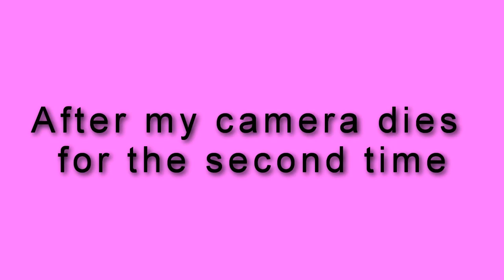REVIEW: Vegeta's Mixtape?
Heyyoooo!

[PLEASE vote for my essay so I can win money to pay for college!!

Possibly one of the most ANNOYING videos to make because my camera kept turning off (not really sure if it was due to the battery or not)

Anyways, yes, the prince of all saiyans can throw down on the mic lol. Here's my cringe-worthy listen-through of a few of the songs. It's a bit too gangster for me, but whoever created this deserves to be blessed.